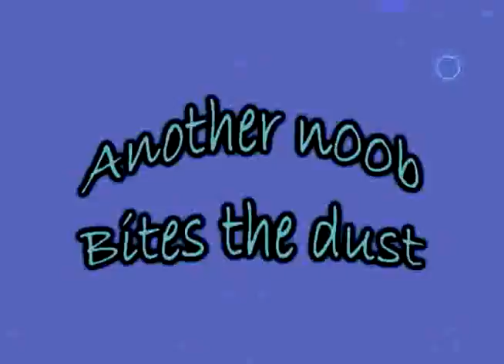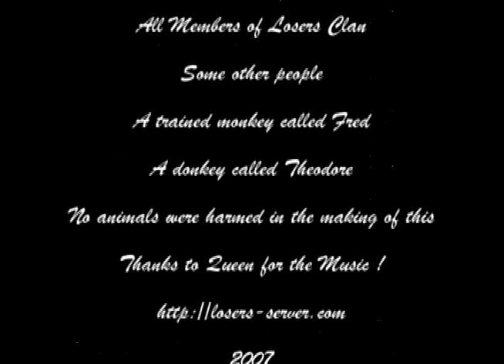StokoE's Another NooB bites the dust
My music and vid of bf2 ! loveeeeee it